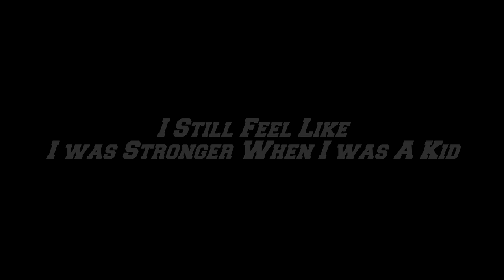DBFZ ➤ Scarlet Photon The Player With The Gohan Sauce [ Dragon Ball FighterZ Season 3 ]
Scarlet Photon Known in the community for his Gohan combo videos and a really solid player from Italy! @Scarlet_Photon

A well known Dragon ball FighterZ FGC replay channel. I try and upload different Fighting games of interest ( SFV, MVCI ) Now with the latest patch of Dragon Ball FighterZ Season 3. Bringing you the highest quality possible.. Uploading well known and unknown players from around the globe.